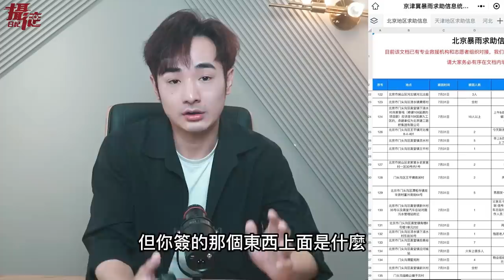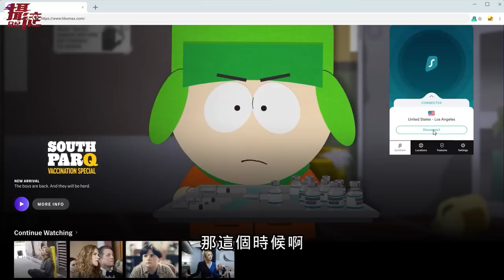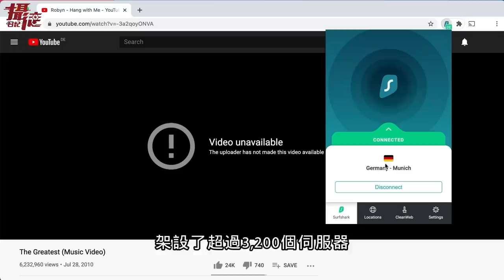洩洪！水淹天津只需一天，小粉紅搭冰箱出逃，諷台灣也快被暴雨淹沒了...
或輸入優惠代碼 [FunTV] *即可享有專屬優惠*，訂購兩年方案再獲得免費三個月的使用！